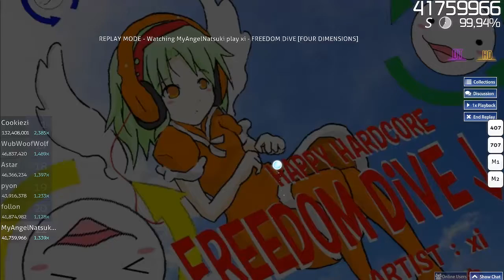Hacker in osu! | xi - FREEDOM DiVE [FOUR DIMENSIONS] HDDT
A few moments after this he was permanently banned xd